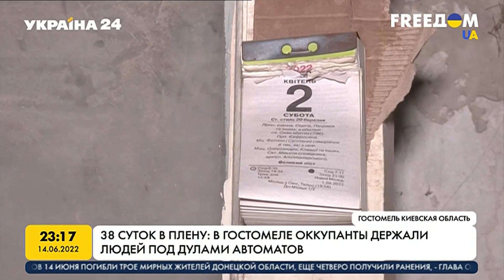⚡️ Адские дни оккупации. Как кадыровцы 38 ДНЕЙ удерживали жителей Гостомеля в подвале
История жителей военного городка вблизи Гостомеля, которых кадыровцы удерживали в подвале на протяжении 38 дней, не давая возможности связаться с родными и друзьями по телефону.

Они фотографировали детей и доводили до изнеможения мирное население.